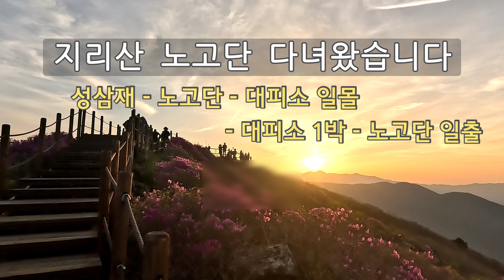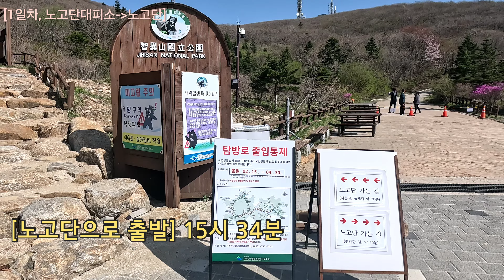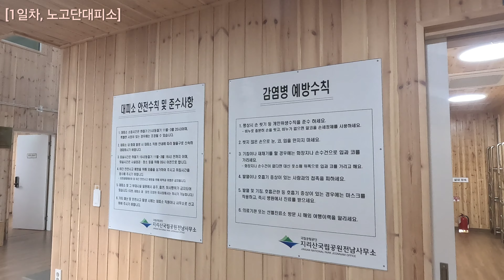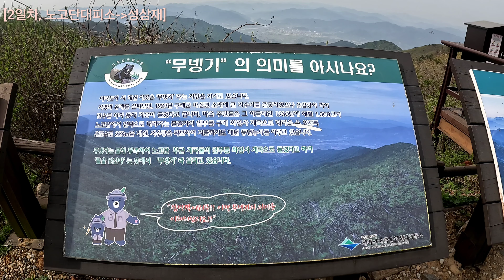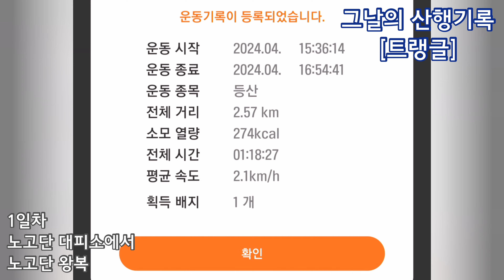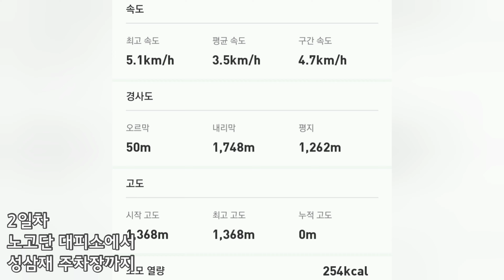지리산/노고단/성삼재출발/진달래/일몰/노고단대피소1박/일출/새소리/힐링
•산행일 : 24년 4월 말 (1박2일)
•성삼재 주차장 - 노고단 - 노고단대피소 1박 - 노고단 - 성삼재 주차장
•성삼재 주차장 : 1일 최대요금 13,000원, 예전영상 (아래 링크) 참고, 매점, 화장실 있음
•성삼재, 노고단 왕복 : 약 8.5km, 대략 3시간 소요
ㅡㅡㅡㅡㅡㅡㅡㅡ
ㅡㅡㅡㅡㅡㅡㅡㅡ
00:08 산행 계획
00:28 산행 시작
01:02 노고단 대피소 도착
01:12 노고단 대피소 체크인
01:46 노고단 진달래 🌺
03:19 노고단 📍
03:48 지리산 서북능선 조망 👀
05:27 송신탑 앞 전망대
06:00 대피소 앞 일몰, 타임랩스 ⏩️
06:52 2일차 아침
07:22 일출 🌄 (노고단 올라가는 길에서)
07:52 전망대에서 새소리 1  🎶
08:04 노고단 일출, 타임랩스 ⏩️
08:27 천왕봉과 일출 👍
09:25 새소리 2 🎶
09:52 새소리 3  🎶 (송신탑 앞 전망대)
10:52 성삼재 주차장으로 출발
11:30 무넹기 전망대, 안전쉼터
12:01 성삼재 주차장 풍경
12:15 성삼재 휴게소 앞 전망
12:41 그날 산행 기록 [트랭글]
13:30 베스트 사진 모음
ㅡㅡㅡㅡㅡㅡㅡㅡ

오랜만에 올리는 영상입니다.

그동안 산에 몇 번 다녀왔는데
영상 촬영만 하고 편집은 못하고 있네요 ㅠ

가까이 있는 지리산...

노고단 진달래가 예쁘다는 소문을 듣고
리모델링한 노고단 대피소 1박도 할 겸
노고단 다녀왔습니다.

노고단 대피소는 소문대로
호텔급이었어요 👍ㅎㅎ

쾌적한 대피소에서 1박 하면서
노고단 진달래도 보고
대피소 일몰, 노고단 일출도 여유롭게 봤었던
행복한 시간들...

편집을 이제야 완성하여
시기적으로 좀 늦은 감은 있지만
함.께. 하실까요? 😊

지리산이 가까이 있음에 감사하며... 💕

ㅡㅡㅡㅡㅡㅡㅡㅡ

❗️모든 영상의 소유권은 '산그림'에게 있습니다. 무단사용 및 재배포를 금지합니다.